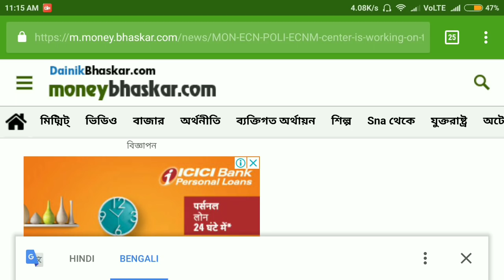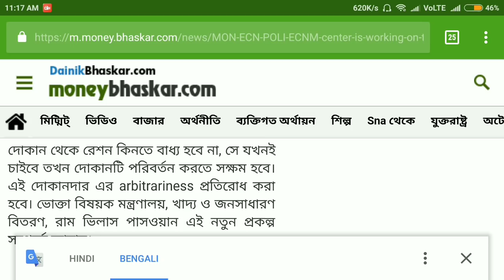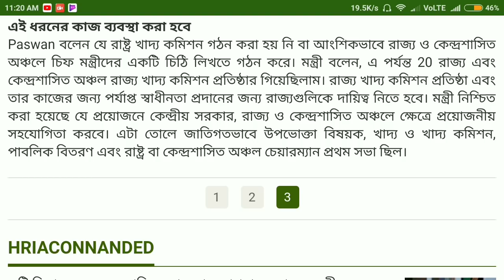Big Facility Only Ration Card Holder's in 2018 | Today PM Modi Latest News Headlines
Modi's big gift to ration card holders, now ration from any shop

The Modi government is giving great relief to the Ration Card holders. Now he will not be forced to buy ration from any one shop, he will be able to change the shop whenever he wants. This will also prevent the shopkeeper's arbitrariness. The Minister of Consumer Affairs, Food and Public Distribution, Ram Vilas Paswan informed about this new scheme.

Paswan said that 82 percent ration cards from all over the country are connected to the base and 2.95 lakhs PoS machines have been installed on ration shops so that the ration process can be established smoothly and prevent theft. About 2.75 crore fake and illegal ration cards have been removed, which will result in saving of food subsidy of Rs. 17,500 crores per year. The Union Minister said that this money will be used for the benefit of providing subsidy to new people.

ভালো লাগলে লাইক করবেন এবং বন্ধুদের সাথে শেয়ার করবেন.. দেখা হচ্ছে পরের ভিডিও তে..